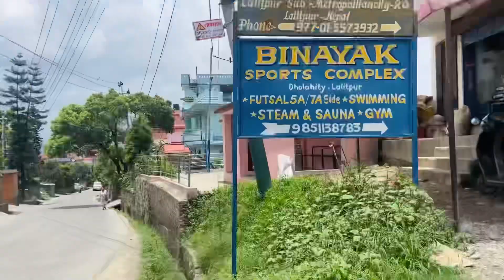Vlog with Kids/swimming day/Fun day/Cousins time